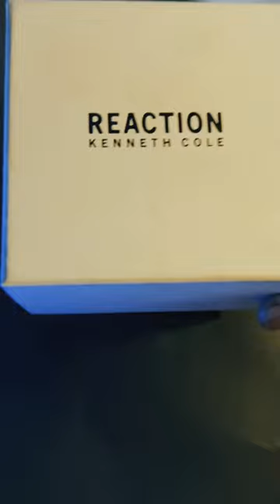Epic cinematic |shot on iPhone 14!😳broll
In this video you will be seeing a epic cinematic video broll of my new KENNETH COLE watch.
This video had being shot on iPhone 14 plus.